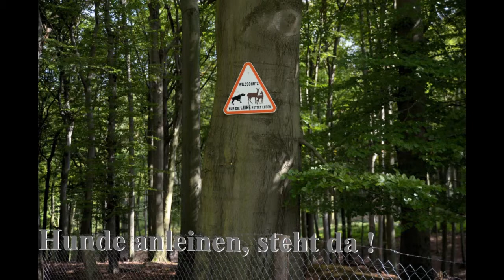Damwild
... schreibt man mit einem M ...